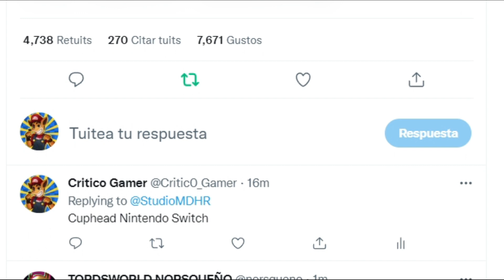CUPHEAD DLC TIENEN 3 GRANDES REGALOS PARA TI POR SU GRAN EXITO EN VENTAS